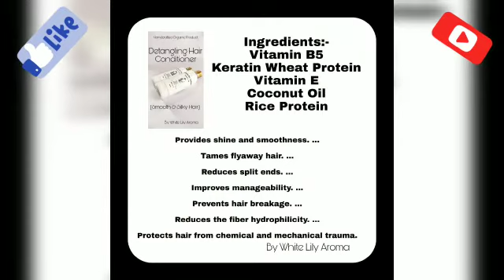Detangling Hair Conditioner... Smooth & Silky Hair....for order